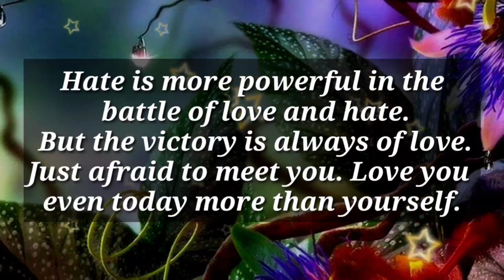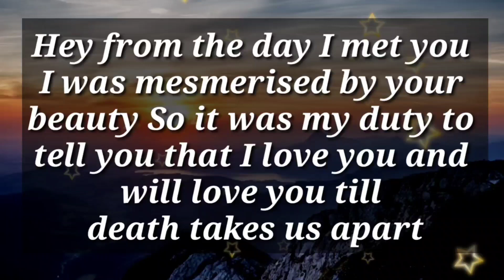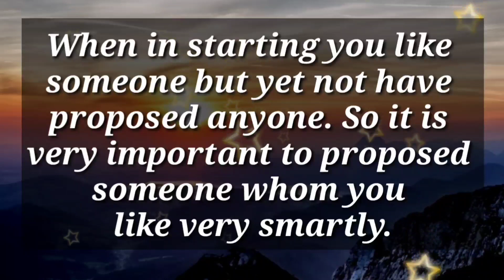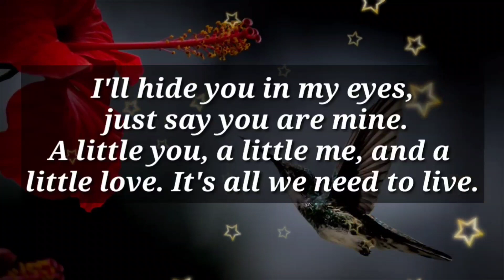Let me know your decision about me... ❤💫💕✨🥰💌😪🫂🌈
my love
dm current energy
divine masculine
dm df
dm message to df today
dm tarot
dm reading
twin flame
twin flames
Karmic
happy twins 11:11
love
Love
love quotes
love poem
love poems
love lines
love feel
true love
poem
poems
love songs
love music
feelings of love
love feelings
Dm to df
dm df
dm
 df dm
aquarius
df
taurus
unique tarot
all i want
aquarius tarot
virgo
twin flame reading today
twin flame